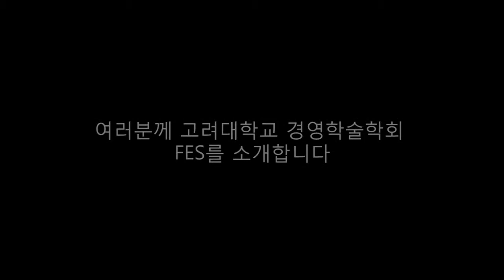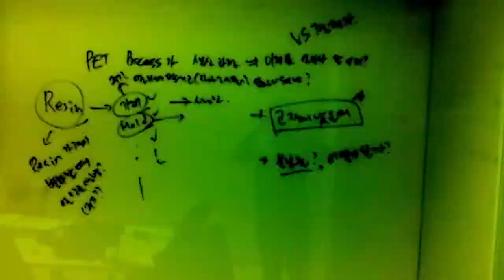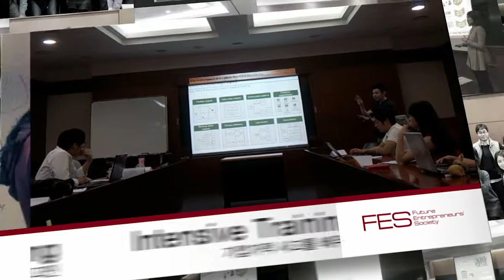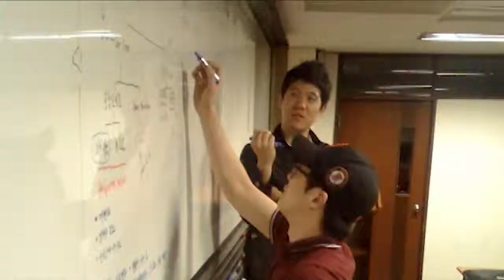FES Recruiting Video HD